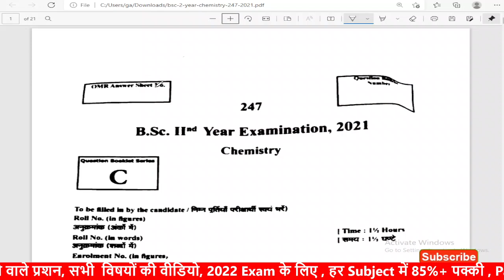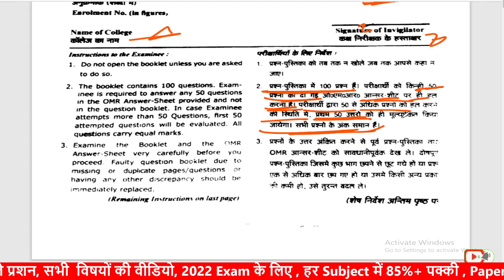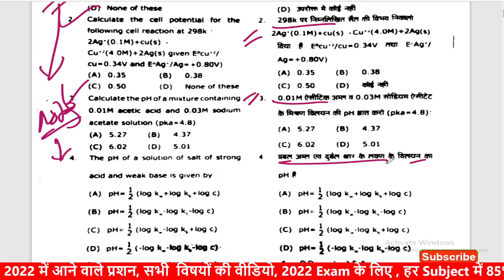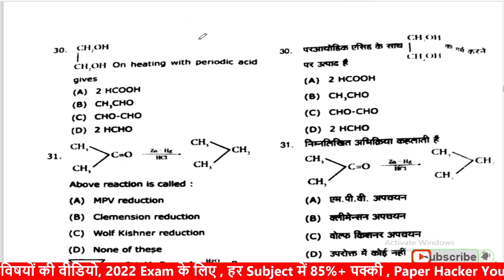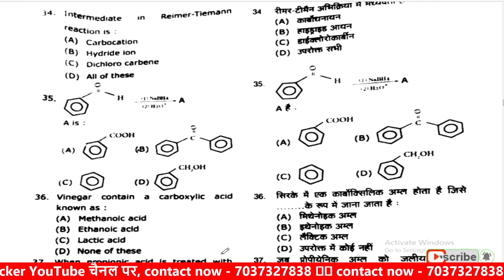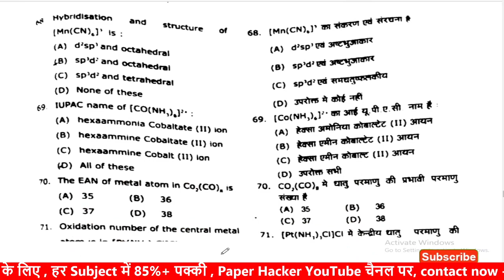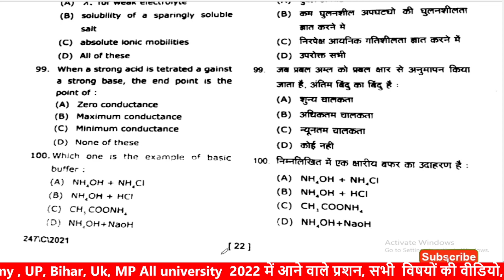DBRAU, आगरा यूनिवर्सिटी B.sc 2nd year Chemistry paper 2021, @paperhacker dbrau dbrau_exam 2022